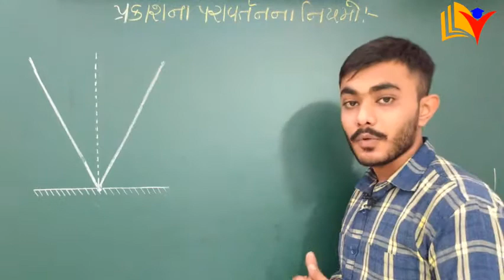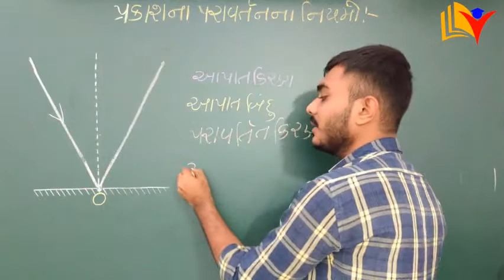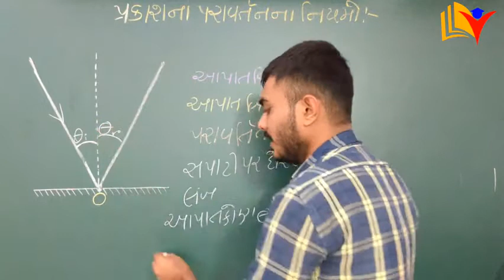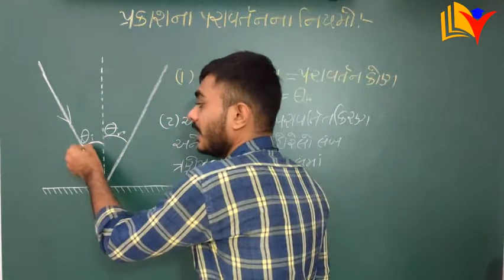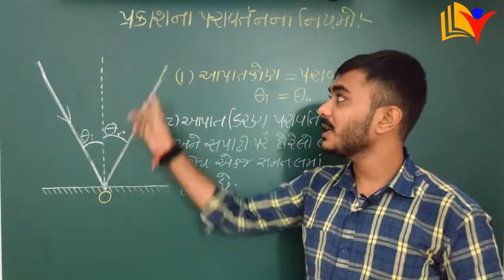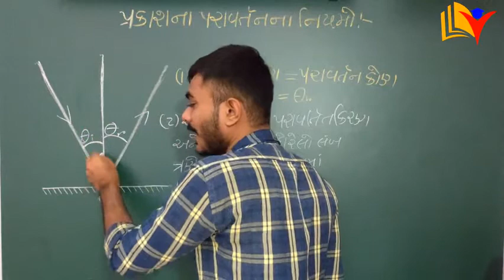Std 10 Science Ch 10/Std 10 science ch 10 પ્રકાશ-પરાવર્તન અને વક્રિભવન/By SHIVAM CLASSES/ByRathodSir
Std 10 Science Ch 10 in gujarati (Part-2)
Std 10 science ch 10 પ્રકાશ-પરાવર્તન અને વક્રિભવન
You will learn the topic of this chapter by very easy and simple method.

Please give us your comments about this video in comment box.